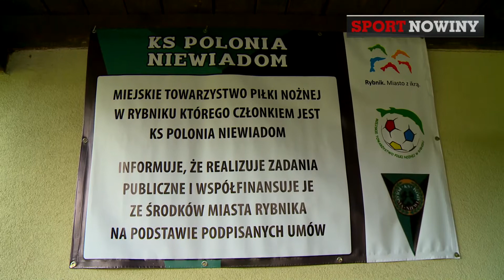Festyn sportowo-rodzinny w Niewiadomiu